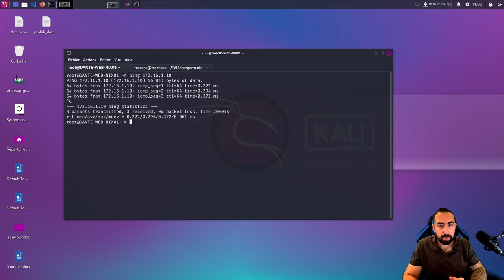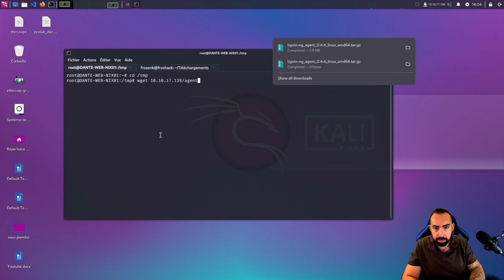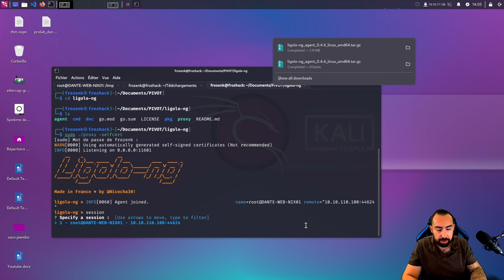Pivoting réseau avec ligolo-ng Comprendre le pivoting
Dans cette vidéo de la série 'Comprendre le Pivoting', je vous guiderai à travers la configuration du pivoting réseau en utilisant Ligolo-ng.
Le pivoting réseau est une compétence essentielle en Cybersécurité, permettant d'accéder à des réseaux distants non accecible depuis votre machine hôte.

⏱️ Contenu de la vidéo :
00:00 Introduction
00:44 Générique
00:54 Vérifications
01:23 Préparation au pivot avec ligolo-ng
01:51 Configuration ligolo-ng pour le pivoting
03:31 Vérification du pivot